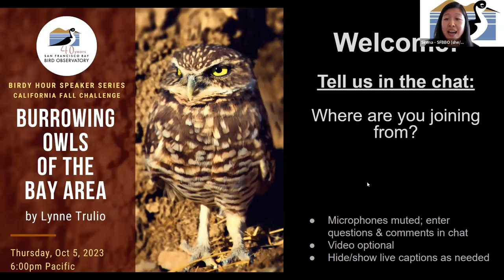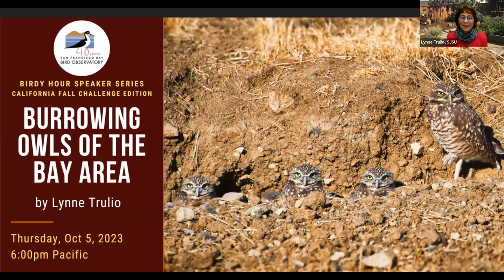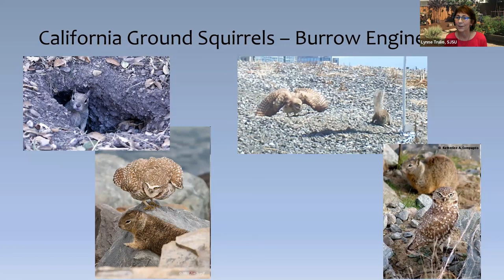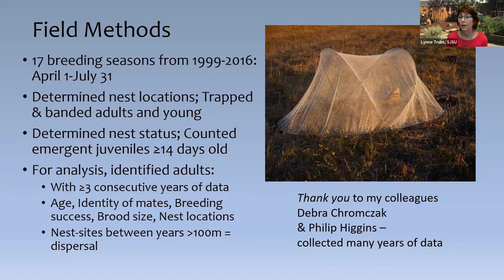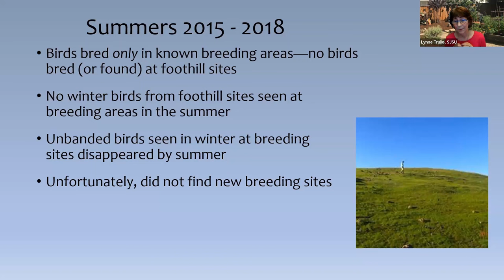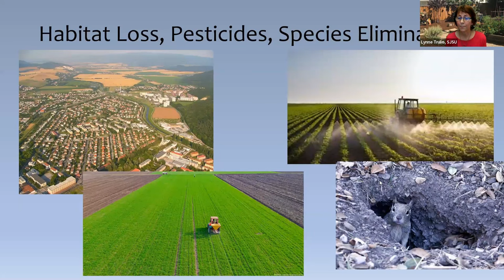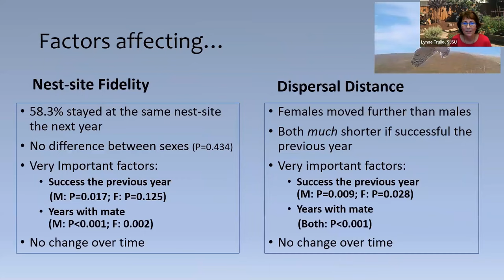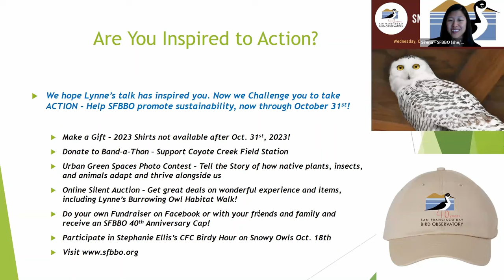Burrowing Owls of the Bay Area by Lynne Trulio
San Jose State University professor Dr. Lynne Trulio shares the latest research on Bay Area Burrowing Owls and what these birds are telling us about how to preserve and sustainably manage grasslands for the benefit of wildlife and people.

This special edition of Birdy Hour is part of SFBBO's 2023 California Fall Challenge fundraiser.
Thank you to donors for making this event possible and to Zayd Charles for editing the recording.

Share your feedback with us by filling out this short anonymous survey

The San Francisco Bay Bird Observatory is a nonprofit in Milpitas, CA, with the mission to promote sustainability in the Bay Area and beyond by engaging communities in avian science, habitat conservation, and education.